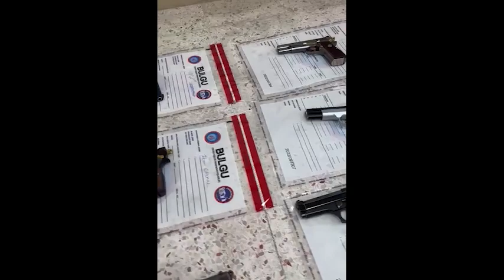Denizli’de düğün magandalarına operasyon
Denizli’nin Sarayköy ilçesinde düzenlenen düğün merasiminde havaya ateş açarak ortalığı savaş alanına çeviren 25 maganda, 30 saatlik kamera inceleme çalışmasının ardından jandarma ekipleri tarafından eş zamanlı operasyonlarla yakandı.